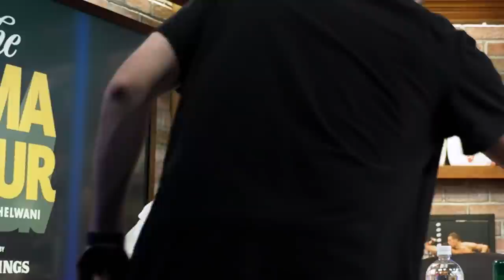Cooking with Volk : Creating Chip-Crumb Chicken Wings with Ariel Helwani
Cosori is the #1 air fryer brand on Amazon.
Check here for discounted Spring sale
Fresh off the UFC 273 win we are in the studio of the MMA Hour with 10 time MMA journalist of the year, Ariel Helwani. We are making crispy chicken wings.